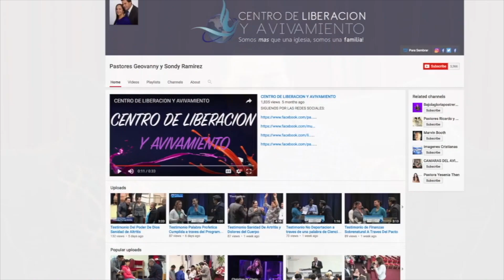Jehova Jireh suple una vez mas MIRA que Impactante Testimonio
Si has recibido un milagro, sanidad a través de nuestra programación por favor escribe o llama para testificar a